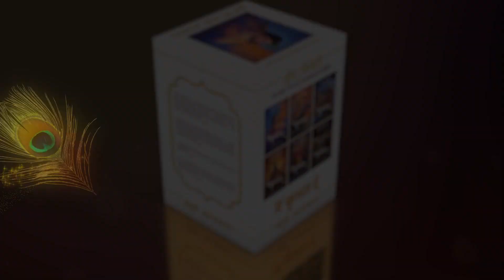अर्जुन की आंख पाना चाहते हो? यह वीडियो देख लो! | दीप त्रिवेदी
Mr. Deep Trivedi is a pioneer in spiritual psychodynamics and a record holder for maximum lectures on Human Life, Tao Te Ching, Bhagavad Gita and Ashtavakra Gita. He has authored the bestselling books, 'I am the Mind', 'I am Krishna' and '101 All Time Great Stories.'